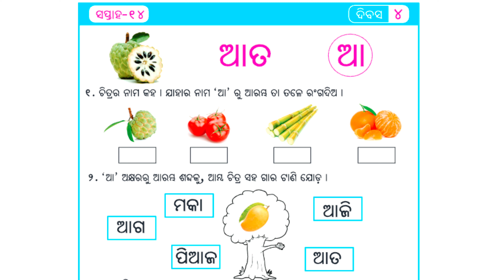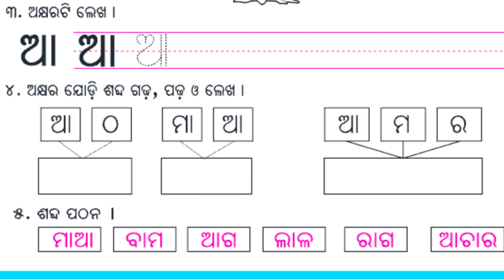ଭାଷା କାର୍ଯ୍ୟ ପୁସ୍ତିକା//୧୪ ସପ୍ତାହ//ଚତୁର୍ଥ ଦିବସ//ଆସ ଆ ଅକ୍ଷର ଶିଖିବା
ଭାଷା କାର୍ଯ୍ୟ ପୁସ୍ତିକା//୧୪ସପ୍ତାହ//ଚତୁର୍ଥ ଦିବସ//ଆସ ଆ ଅକ୍ଷର ଶିଖିବା ଶିକ୍ଷୟିତ୍ରୀ ଶ୍ରୀମତୀ ରାଜଶ୍ରୀ ମହାପାତ୍ର